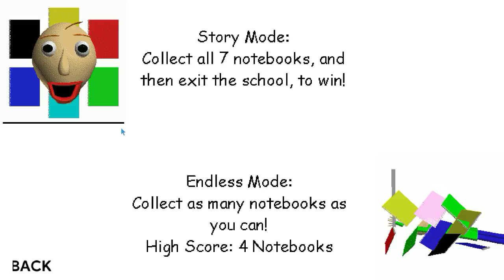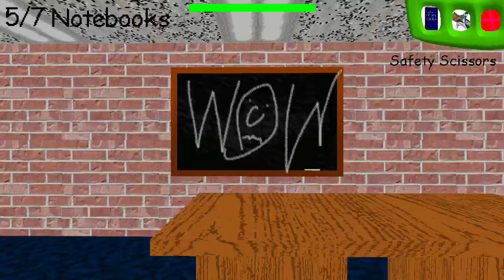Better Baldi's BASICS New 1.4